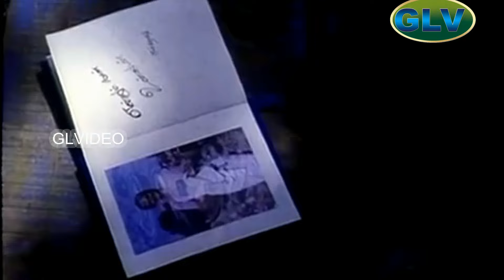kovama en mel kovama _ Unnudan Movie song (tamil Sad song)_Hariharan Hits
Tamil Melody Songs |kovama en mel kovama song |Unnudan Movie song (tamil Sad song) Unnudan Movie song